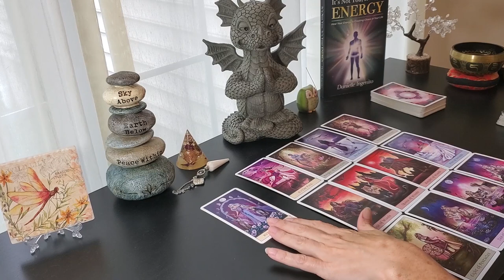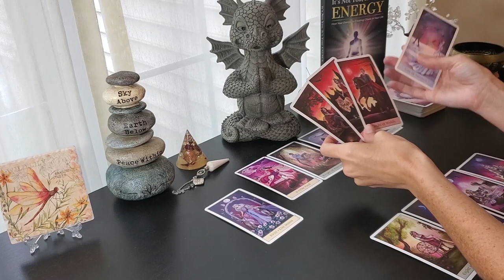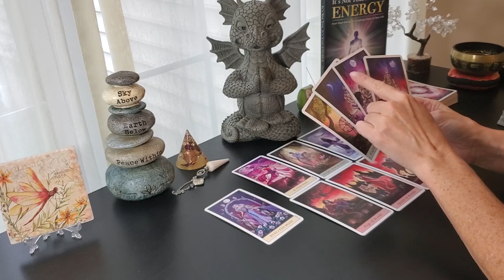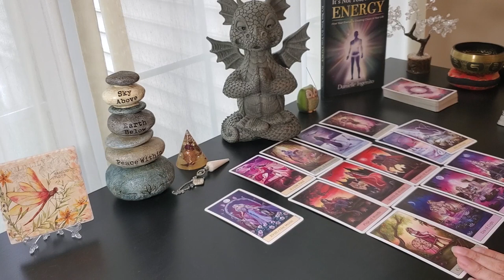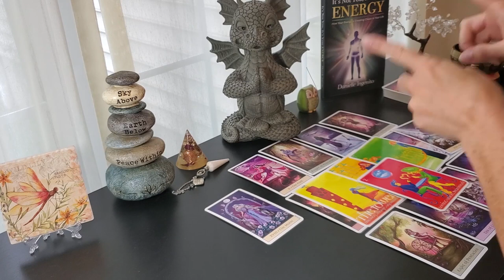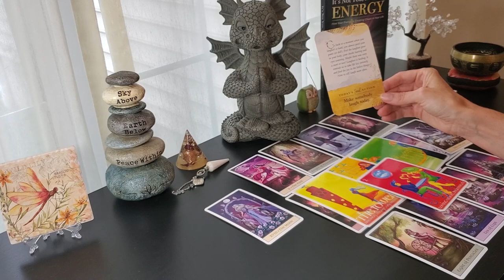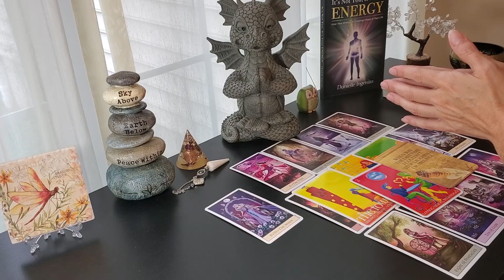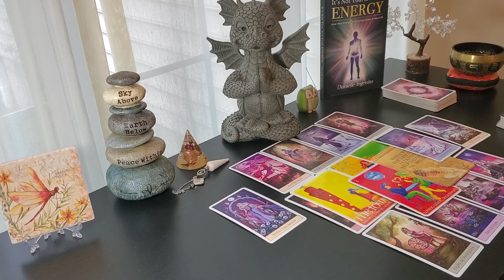SAGITTARIUS~ Spirit Tells you to Walk Away, This isn’t for you anymore~ October 2021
A direct tarot message from Spirit for Sagittarius for October 2021!

21 Days to Open & Accelerate your Psychic Abilities
Starts November 1st!

Turning Pain to Power for Empaths & Codependent Women

Comments Section of each video: PIN
21 Days to Open & Accelerate your Psychic Abilities
Starts November 1st!

YOUTUBE CHANNELS
Danielle Ingenito- ALL TAROT
Danielle Ingenito~Turning Pain into Power- ALL Toxic Relationship VIDEOS